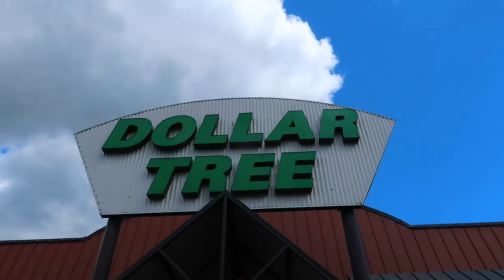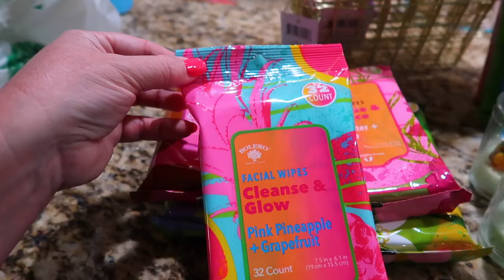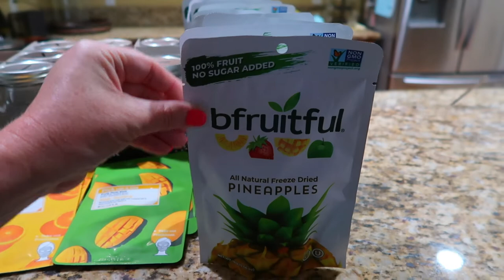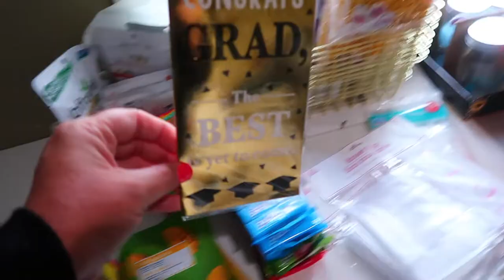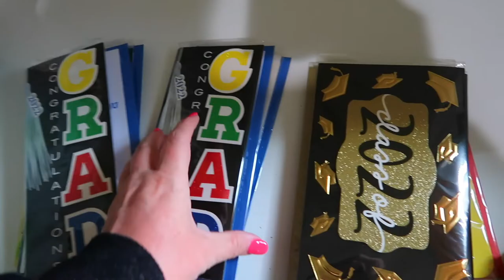DIY GRADUATION GIFT IDEAS | GRADUATION GIFT BASKETS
FETCH APP -2000 BONUS points w/ REFFERAL CODE:
5KKJA